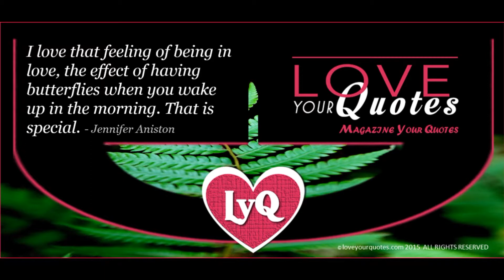I love that feeding - loveyourquotes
Benefits of Love and Romance Quotes

Many times, soft love and romance quotes can melt even the toughest hearts making you look like a romantic person, even though you may not be one. Besides that, love and romance quotes certainly spice up your relationships and easily make you a poet. Nevertheless, it could be that you are deeply in love but you are not capable of writing any love quotes. You can just have a look at our love quotes and possibly get inspired and finally be able to express your love to your partner.

Love Quotes Help Revitalise your Love Life

The main advantage of a love quote is that it inspires love in a relationship. It stirs up romance and love in the hearts of people in a relationship so that they love each other even more. You should also consider that various love quotes in movies, books or songs have also changed our attitudes towards love. Actually, romance quotes are globally accepted as the common ideas or thoughts.

Love Quotes Come from Wise People

Basically, romance quotes are insights of gifted people who have learnt about love through experience. That is why some love and romance quotes are applicable universally as precious sayings of wisdoms where lessons will be drawn. We can also continue sharing the knowledge from these love quotes with close people all around to enable them also to gain from the wisdom.

Love Quotes Make Expressing Love Easier

Falling in love is very easy; however expressing that feeling is more challenging. If you are experiencing the challenge of expressing yourself, then these love and romance quotes will make things easier. You can easily get inspired to writing a beautiful love letter for your partner and include some of these romance quotes. These quotes enable you to fully appreciate your partner, particularly when your brain cannot seem to bring up the words.

Love Quotes Make your Beloved Smile

There is nothing like love quotes to brighten up your lover or close friends. It could even make your relationship stronger as your partner will feel that you have spent the time looking for a way of appreciating them. You can even use these quotes when your partner is feeling down as a way of uplifting him or her. You may be surprised by how these sweet and simple love quotes usually have a great effect on your partner.

These love and romance quotes are basically for inspiring you to become better in your life and guide you when you are feeling rough, as well as supporting you through hard times.